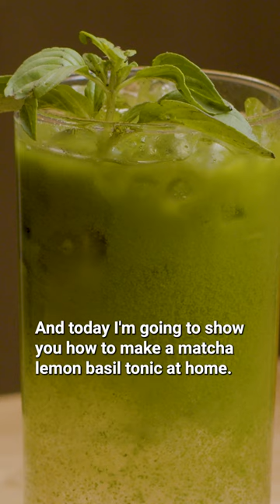Coffee Bar Recipe: Matcha Lemon Basil Tonic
In our Coffee Bar Recipes series, latte artist Lena "Lenitas" Enriquez shows us how to make the Matcha Lemon Basil Tonic drink.